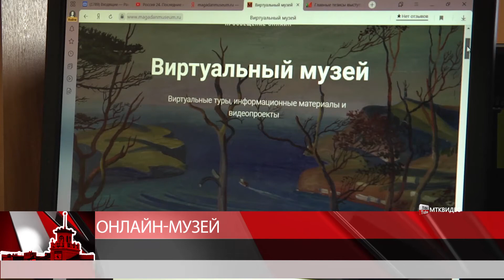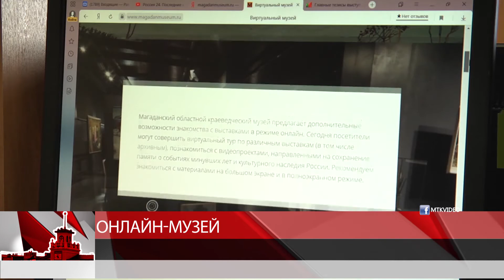Онлайн-музей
Магадан 2020